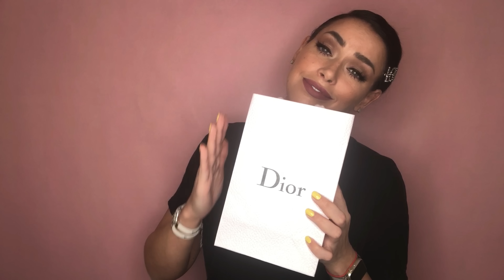BB | BEAUTY BLOG | ПОДАРКИ ОТ DIOR | ДЕНЬ МАРКИ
Сегодня я вам покажу два своих пакета подарков от марки Dior, ведь у них был день марки со скидкой 40% на все позиции.